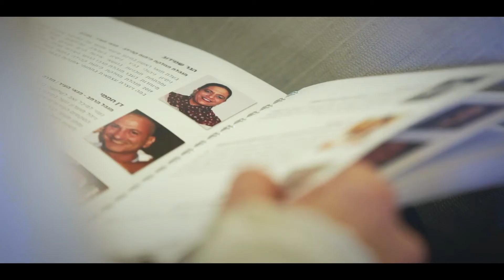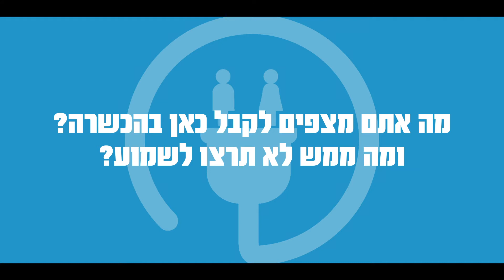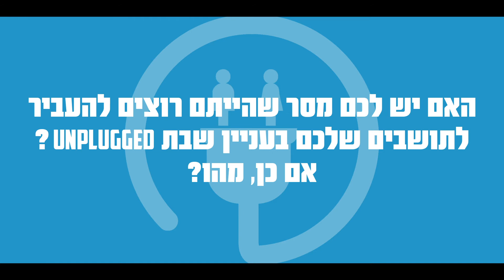מפגש ראשון: הופכים תושבים לקהילה- מיזם שבת UNPLUGGED ברשויות המקומיות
6.1.20 מפגש ראשון (מתוך שישה) של תוכנית ההכשרה במסגרת מיזם שבת UNPLUGGED ברשויות המקומיות.
הופכים תושבים לקהילה- מיזם שבת UNPLUGGED ברשויות המקומיות
תוכנית הכשרה מקיפה, מעמיקה וחווייתית בה עסקנו בהרחבה בסוגיות מפתח בליבת הנושאים של שבת UNPLUGGED: מה הקשר בין צווי האלוקי לבין החוק המודרני? האם השבת היא סמל לאומי? למי השבת שייכת?; הכרנו תוכניות שבת שונות הפועלות ע"י מגוון של ארגוני מגזר שלישי; התמודדנו עם קונפליקטים סביב הענין ובחנו את הדרך המתאימה ביותר להטמעת המיזם כל אחד בהתאמה לקהילה שלו.
תודה לקרן אביחי בתמיכתה במיזם שבת UNPLUGGED ולפדרציית ניו יורק לתמיכתה בתוכנית הופכים תושבים לקהילה
משתתפים:
חברת הכנסת לשעבר ד"ר עליזה לביא, פרופסור מאיר בוזגלו, מלי אלקובי
חברי תוכנית ההכשרה: ניסן גז ואיילת ברומר- רמת השרון; יניב בוגנים ודניאל בן- עפולה; הגר שמידוב ודן חממי- חדרה; מירי שמאי גיס, אורלי פאר קפלן- אור יהודה; שושי בן יעקב ושלום אלבז- צפת
צלם ועורך: אייל אסרף